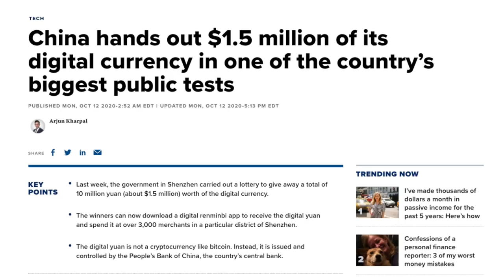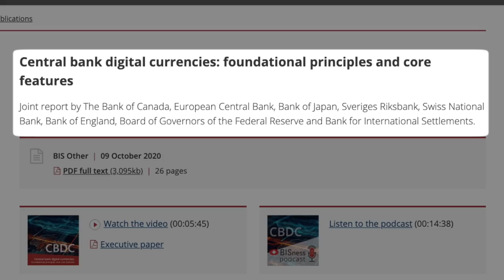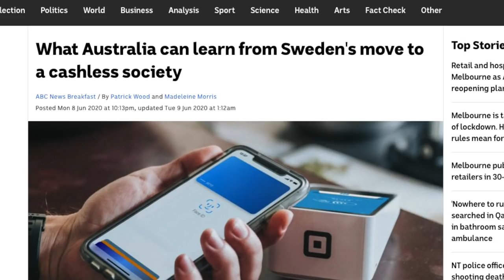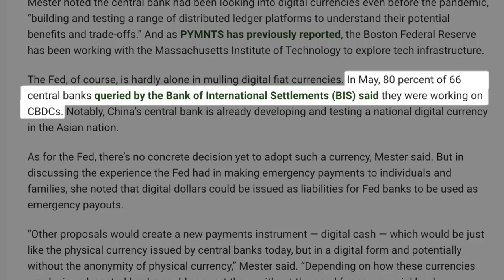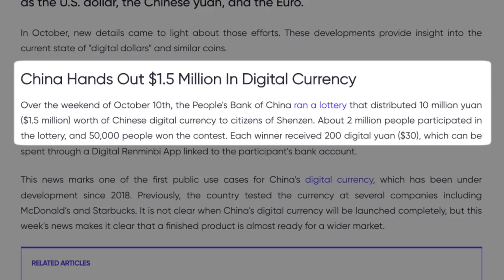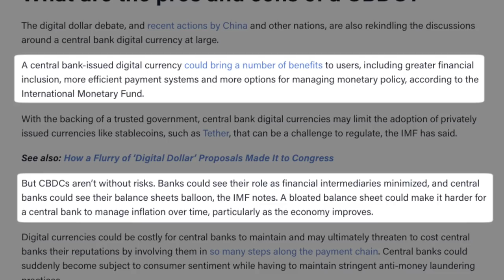The End Of Cash Is Here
The digital dollar is coming. Cash is disappearing.

This year, America sent out hundreds of millions of stimulus checks to people over the course of several months. Wouldn't it be easier if they could send the money directly to your account?

In this video, I share my research on the biggest change to money in the past 50 years, how the digital dollar is going to affect you and how you can protect your money.

No information on this channel is financial advice. I am not a financial advisor - I'm just an individual doing my own research, making my own investments and sharing my research with you. For you to consider any investment, you must do your own research. You also must not invest more than you can afford to lose as investing is inherently risky and you could lose all your money.

All information in this video was up to date as per my research at the time of recording but may now be outdated by the time you're watching this video so please especially remember this.